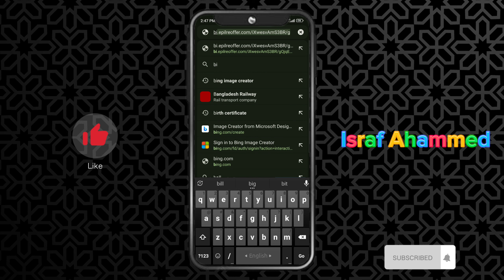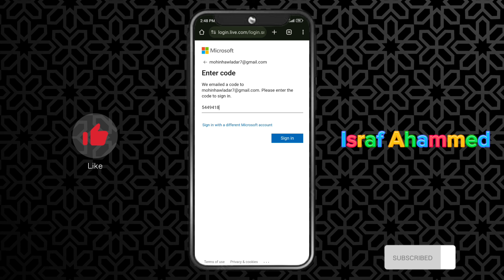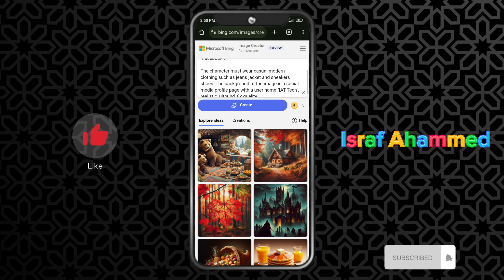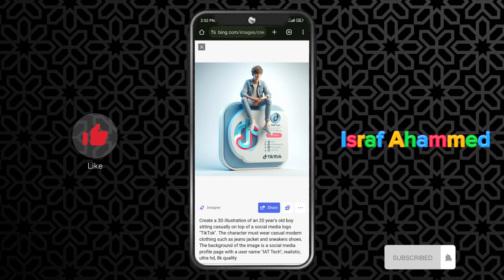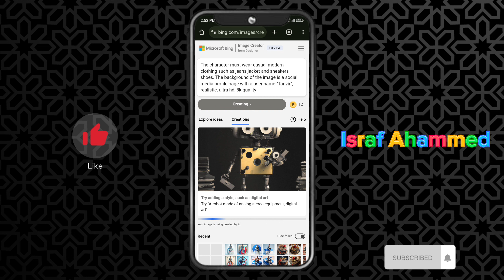Ai দিয়ে ভাইরাল ফটো এডিটিং||Ai Photo Editing Tutorial||IAT Tech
➡️website name : Bing Image Creator

➡️Keywords⤵️

israf Ahamed